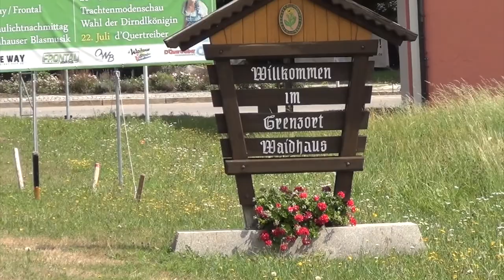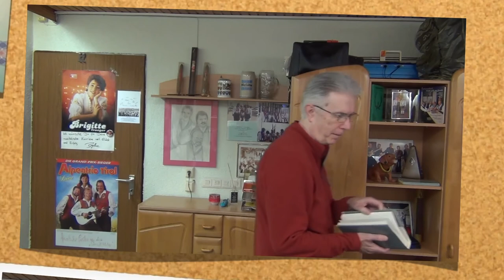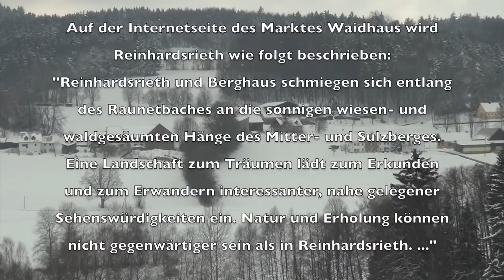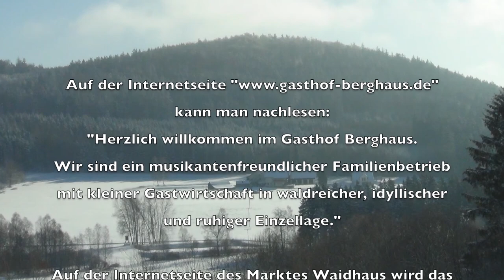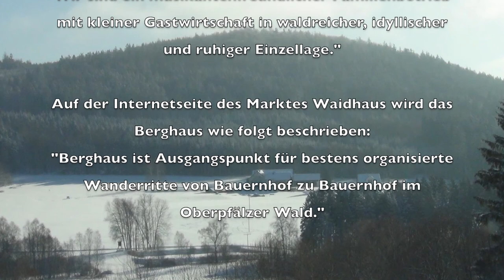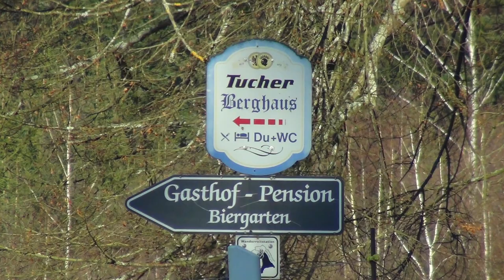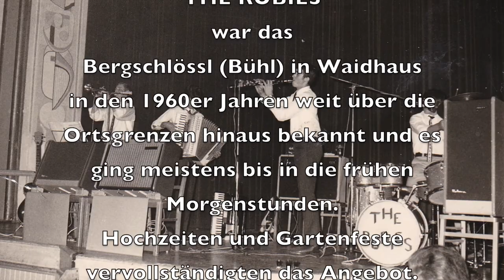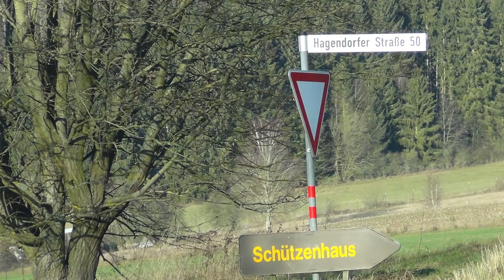Reinhardsrieth, Berghaus und das Bergschlößl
Unter dem Motto "So schöi is bei uns daham - In Waidhaus musikalisch unterwegs" mache ich mit dem Marsch "Der Reinhardsriether" und den Polkas "Berghaus-/Bergbauern-Polka" und "Bergschlössl-Polka" einen kleinen Abstecher in die beiden Ortsteile Reinhardsrieth und Berghaus sowie das Bergschlössl (Bühl) in Waidhaus. Der kleine Film soll keine geschichtliche Dokumentation sein sondern die Schönheit unserer Heimat im Naturpark "Nördlicher Oberpfälzer Wald" wiedergeben.

Liebe Freunde von der Dorfgemeinschaft Reinhardsrieth,
als ich am 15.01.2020 Eure DANKE-Karte mit den lieben Zeilen und den vielen Unterschriften erhalten habe, war ich schier sprachlos. So etwas ist mir noch nie passiert! Es zeigt mir, dass meine Arbeit und mein Wirken von vielen geschätzt und anerkannt wird. Es ist für mich Bestätigung und Motivation, weiter in diese Richtung tätig zu sein. Eure wunderschöne Karte wird in meinem Studio einen Ehrenplatz erhalten!

Diese DANKE-Karte der Dorfgemeinschaft Reinhardsrieth möchte ich zum Anlass nehmen, mich an dieser Stelle bei allen zu bedanken, die mir für meine Filme ein positives Feedback - sei es per E-Mail, als Kommentar in Youtube, telefonisch oder in persönlichen Gesprächen - zukommen ließen.
DANKE!